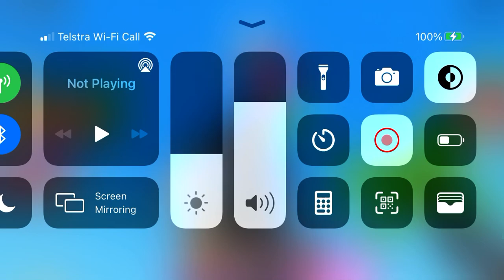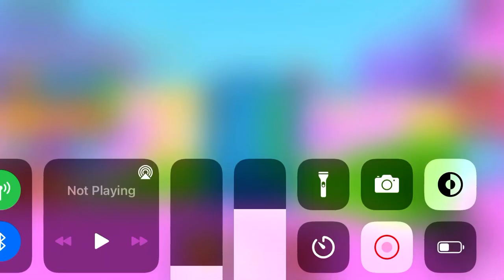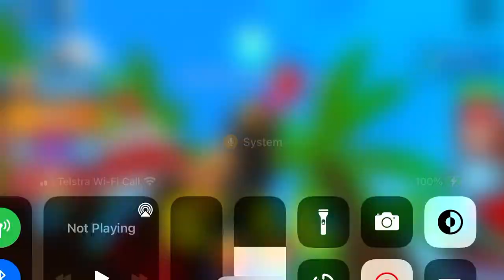Part One of speed running this game￼